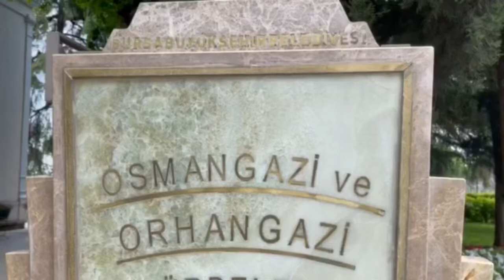Ottoman Empire Sultan Orhan Ghazi & family’s tomb (Orhan Gazi'nin ailesinin türbesi)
We are at the Ottoman Empire’s second Sultan, Orhan Ghazi’s family’s tomb (Osmanlı Padişahı Orhan Gazi'nin ailesinin türbesi).